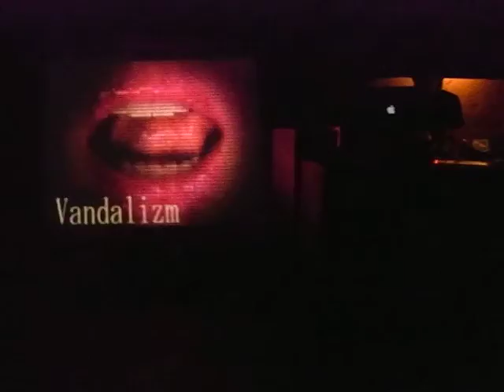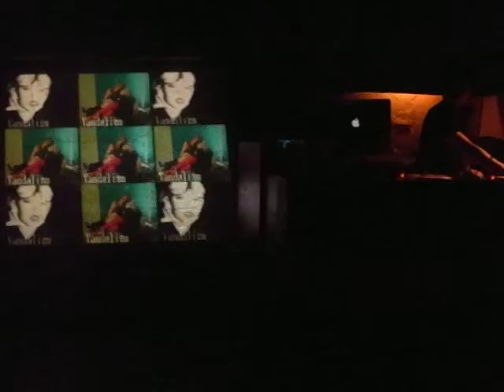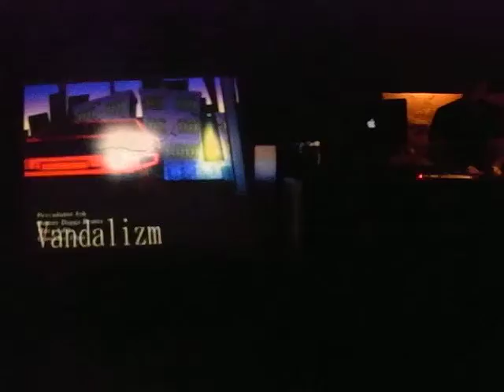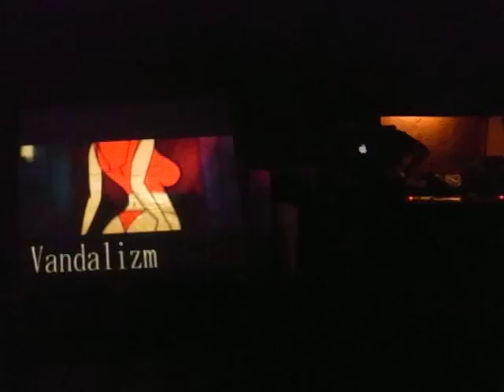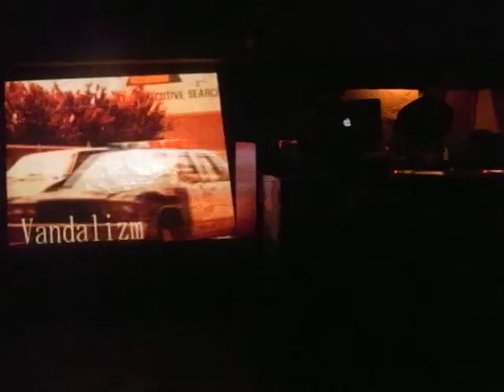DJ CAK Live at club bar Family,Shibuya 2010.05.23 pt2